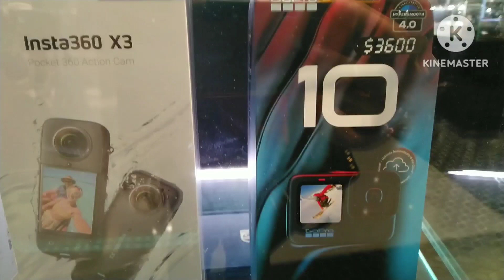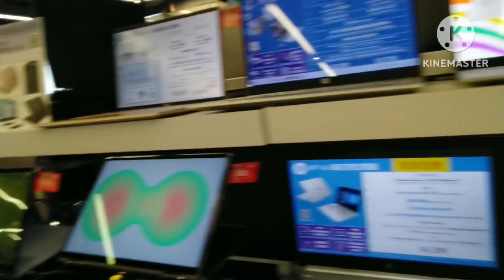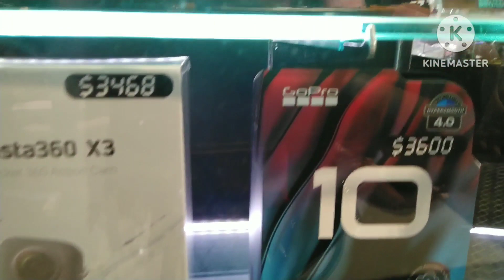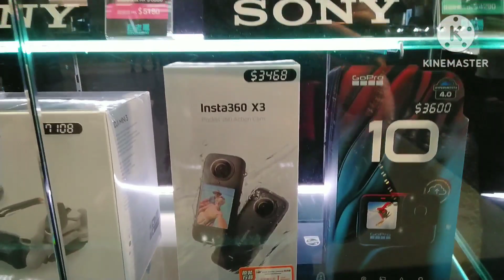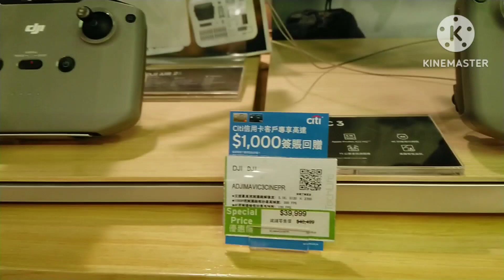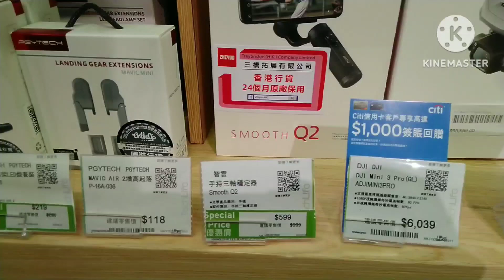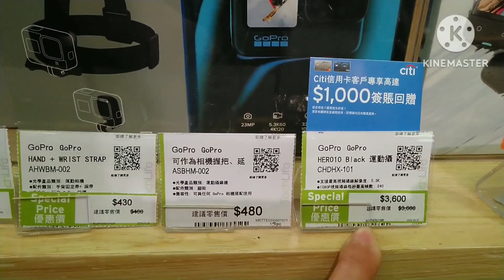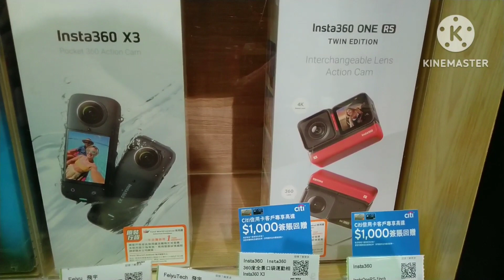checking the prices of drone,insta360,& GoPro Hero 10&11 MYTS TV